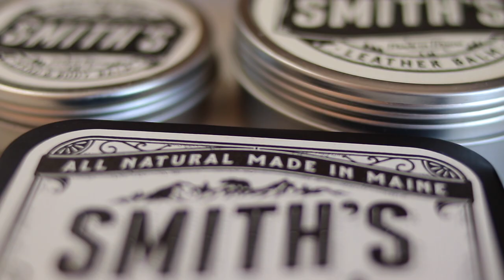Smith's All Natural Beard Balm is the Best Beard Product I've used.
Smith's All Natural is one of those rare brands. They're handmade products, with no sacrifice on quality and they've built a loyal following across the world. It's incredible. I first became aware of Smith's Leather Balm, their former name, for...well, their Leather Balm.

Shane, of Smith's All Natural, their new name, sent me out a couple of tins to get my thoughts on the balm. The result is the very Best Beard Balm and Best Beard Product I've ever used. Nothing comes close to this product. And that blows my mind as this only has 3 ingredients in this beard balm. I'm not sure how they do it, but this beard balm is magical.